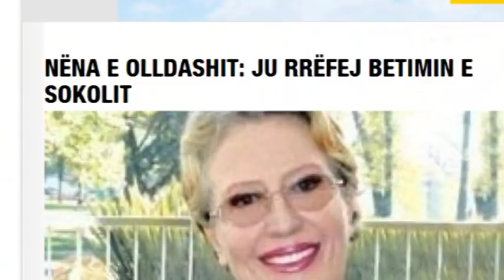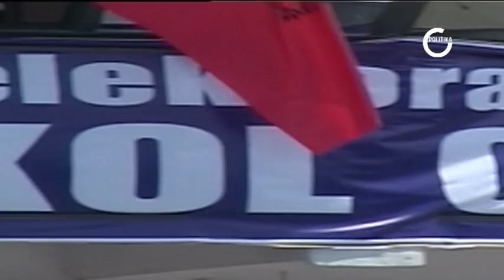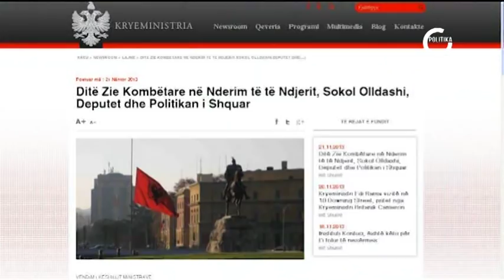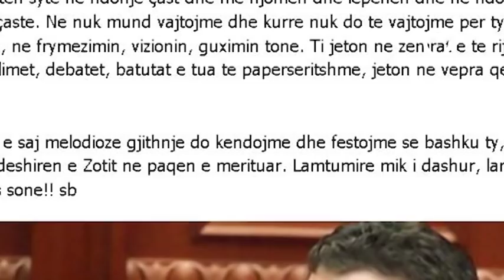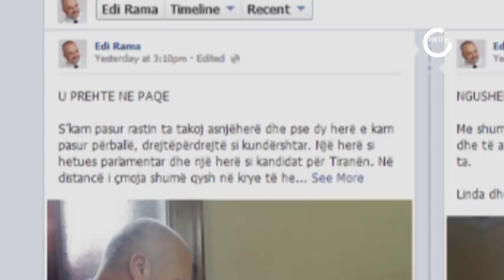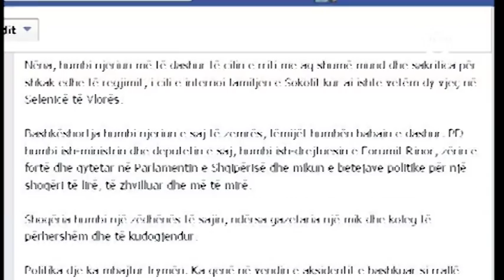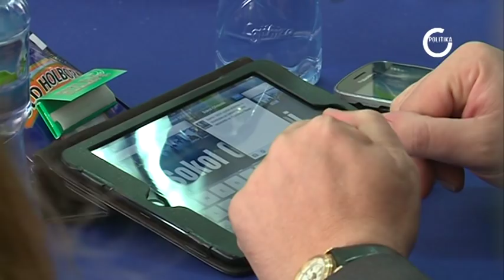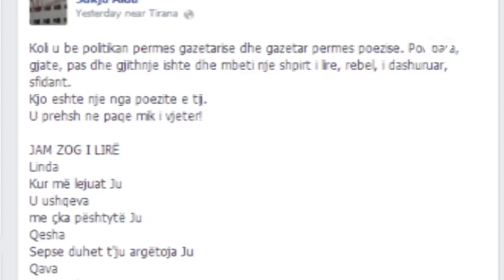Sokol OLLDASHI NJE RRUGETIM I NDERPRERE ABCNews 23 Nentor 2013 Politika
Sokol OLLDASHI NJE RRUGETIM I NDERPRERE ABCNews 23 Nentor 2013